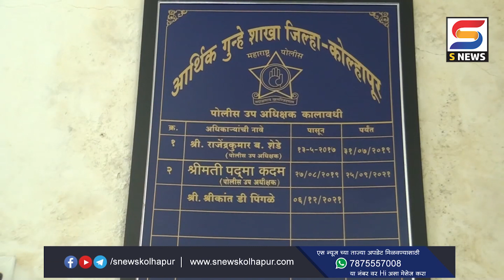आर्थिक गुन्हे शाखेनं दोघांना केलं जेरबंद